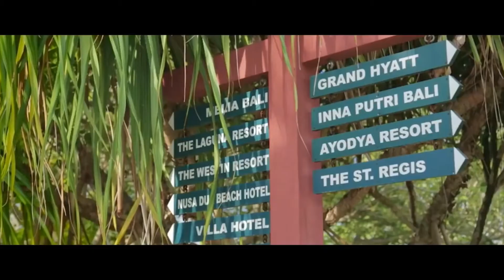Wonderful Bali (Eps 14)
Bali, adalah salah satu provinsi di Indonesia yang dikenal dengan nama Pulau Dewata. Bali adalah salah satu destinasi wisata yang paling banyak dikunjungi oleh wisatawan mancanegara.